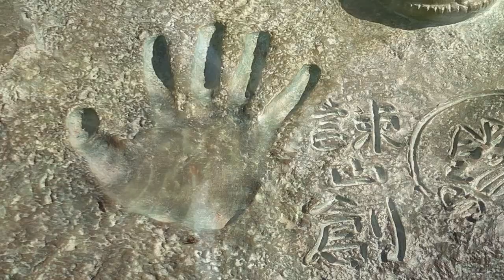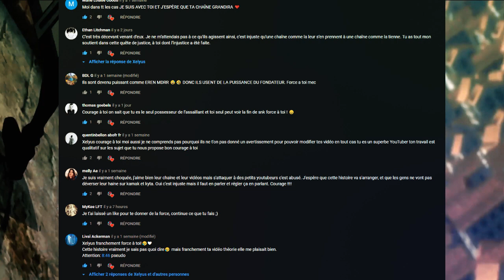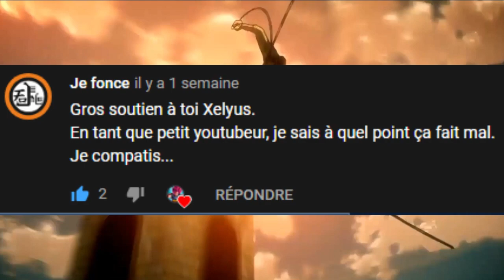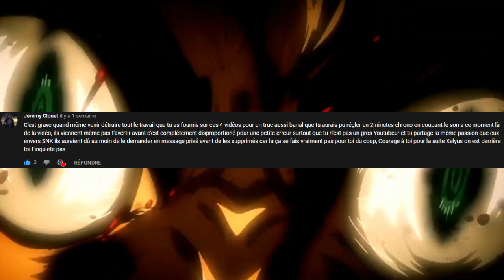L'ANNONCE DE ISAYAMA SUR LA FIN DE SNK (Et message à la fin de la vidéo)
YOSHAA tout le monde ! C'est Xelyus pour une toute nouvelle vidéo sur Shingeki No Kyojin ! Hier soir (Aujourd'hui matin heure japonaise) l'auteur de l'Attaque des titans a fait une annonce sur la fin de Shingeki No Kyojin.. Triste mais une bonne histoire est une histoire qui a une fin !
Dans ce cas SNK n'est pas une bonne histoire mais plutôt UN CHEF D'OEUVRE !
Bref, j'ai aussi un message à la fin de la vidéo pour vous..